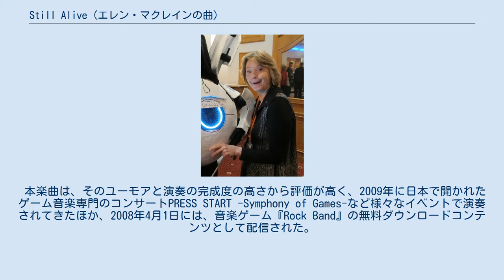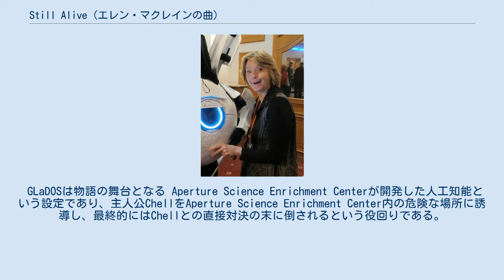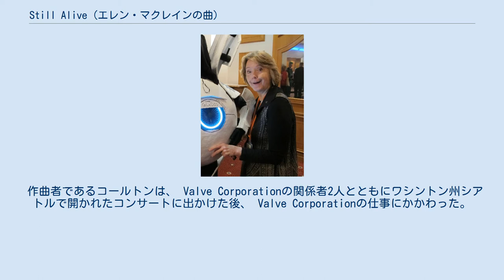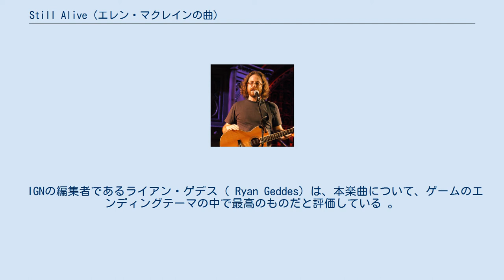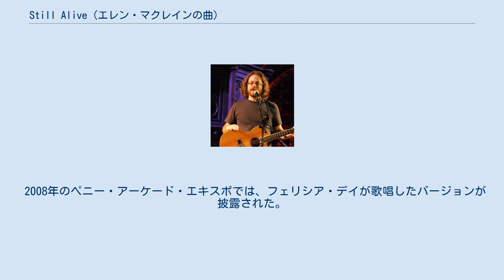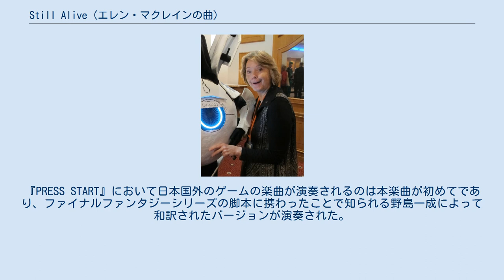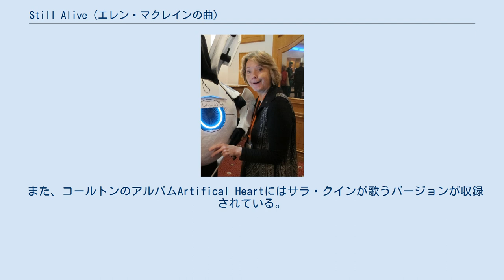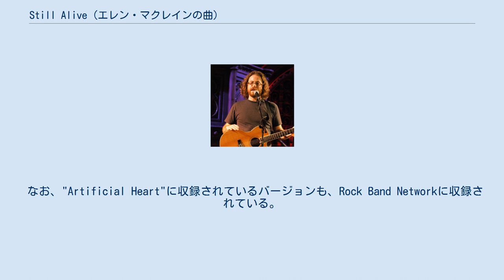Still Alive (エレン・マクレインの曲)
"Still Alive"は、2007年のコンピュータゲーム『Portal』のエンドクレジットで流れる歌（エンディングテーマ）である。
 ジョナサン・コールトンが作曲した本楽曲は、『Portal』に登場する人工知能GLaDOSの役を演じるエレン・マクレインが歌っている。
 Valve Corporation側の開発者2人とコールトンの話し合いの中で生まれた楽曲であり、Valve Corporationの『ハーフライフ』シリーズのファンだったコールトンはこの提案を受け入れた。
 本楽曲は、GLaDOSが主人公Chellによって倒された後に表示されるコンピュータ画面を模したエンドクレジットの場面で流されており、歌詞の内容は倒されたはずのGLaDOSが「まだ生きている」が、すべてに対して怒りを抱いていないことを示している。
 本楽曲は、そのユーモアと演奏の完成度の高さから評価が高く、2009年に日本で開かれたゲーム音楽専門のコンサートPRESS START -Symphony of Games-など様々なイベントで演奏されてきたほか、2008年4月1日には、音楽ゲーム『Rock Band』の無料ダウンロードコンテンツとして配信された。
 2007年12月21日に発売されたサウンドトラックThe Orange Box Soundtrackは、このサウンドトラックオリジナルのバージョンであり、ゲーム本編で使用されているものとは異なる。
 また、コールトンが2011年に発表したアルバムArtificial Heartには、ティーガン&サラのサラ・クインがヴォーカルを務めたバージョンが収録された。
 2011年に発売された『Portal』の続編『Portal 2』の主題歌 "Want You Gone"および、『Portal』の世界や登場人物が登場する Lego Dimensionsの主題歌"You Wouldn't Know"は、本楽曲と同じタッグによる作品である。
 本楽曲の作曲者であるジョナサン・コールトン。
 GLaDOS役のエレン・マクレイン ジョナサン・コールトンが作曲した本楽曲は、『Portal』に登場する人工知能GLaDOSの役を演じるエレン・マクレインが歌っている。
 GLaDOSは物語の舞台となる Aperture Science Enrichment Centerが開発した人工知能という設定であり、主人公ChellをAperture Science Enrichment Center内の危険な場所に誘導し、最終的にはChellとの直接対決の末に倒されるという役回りである。
 ゲームのエンドクレジット内で流れる本楽曲の歌詞の内容は外の世界へと解放された Chellとthe Aperture Science Handheld Portal Deviceによってめちゃくちゃにされたにも関わらず、自らを倒したChellに対して「まったく怒りを抱いていない」（ "not even angry"）こと、テストルームから見たChellの動向は「大きな収穫」だったということをGLaDOSの視点から歌ったものであり、エンドクレジット後にGLaDOSがまだ生きていることを示唆する映像が流れる。
また、歌詞の内容は『ハーフライフ』シリーズに出てくるコンバインが地球を侵略したことについても言及している。
 本楽曲のサンババージョンはゲーム内のラジオでも聞くことができる。
 作曲者であるコールトンは、 Valve Corporationの関係者2人とともにワシントン州シアトルで開かれたコンサートに出かけた後、 Valve Corporationの仕事にかかわった。
 2人はValveの作品のために曲を作ってくれないかとコールトンに頼み、『ハーフライフ』のファンだった彼は快諾した。
 話し合いの末、3人は『Portal』の開発に携わることにした。
The Orange Boxの発売日から2～3か月ほど前にValveのライターがGLaDOSのバックストーリーや『Portal』に関する設定を作成していたため、コールトンはそれを基に歌詞を執筆した。
 楽曲の作成には6週間が費やされた。
ゲームをGLaDOSの歌で締めくくるという構成についてコールトンは、映画で物語を伝える手法は確立しているが、ゲームの中でどうすれば物語を伝えることができるかは模索が続いているという認識を示し、...